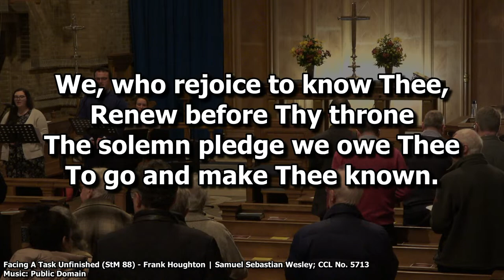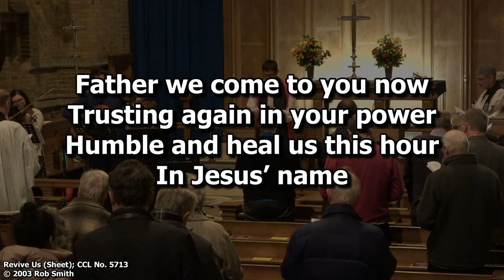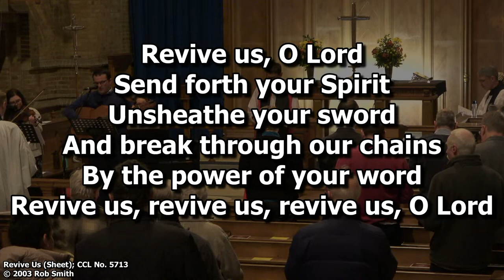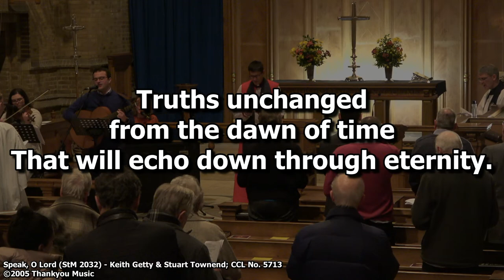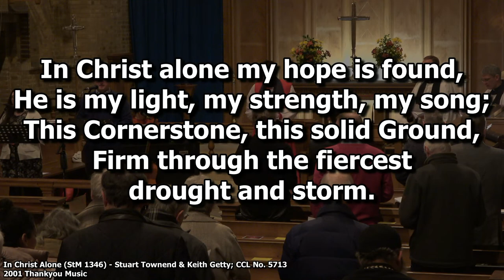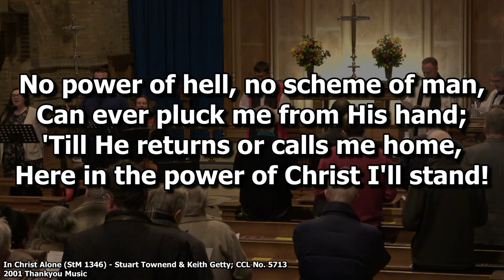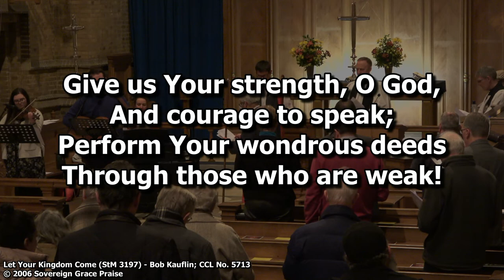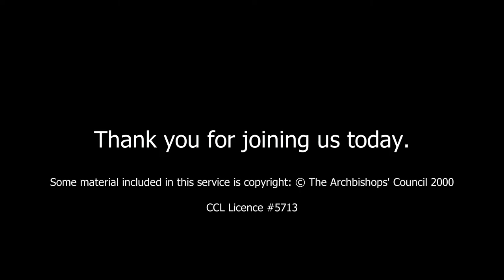St Mary's Live 29th January 2023 Evening Service: Licensing of Rev. Rob Brewis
We'd love you to join us in this special Licensing Service of Rev. Robert Brewis.

The service will be conducted by the Bishop of Sherwood, Rt. Rev Andy Emerton and he will be the preacher.